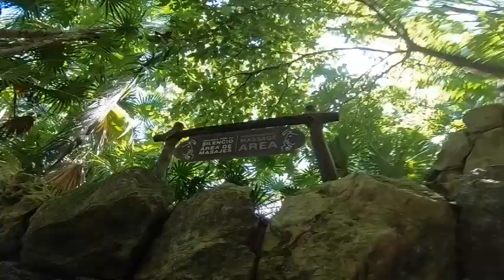Happy Birthday Vern!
Happy Birthday Vern! More birthdays, travels and adventures to come!